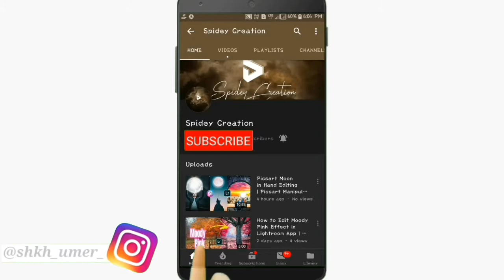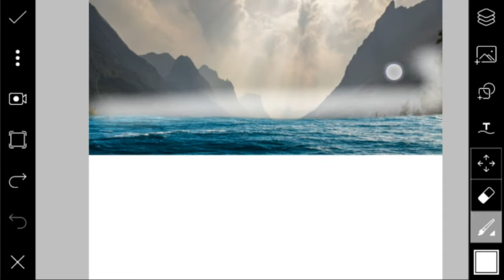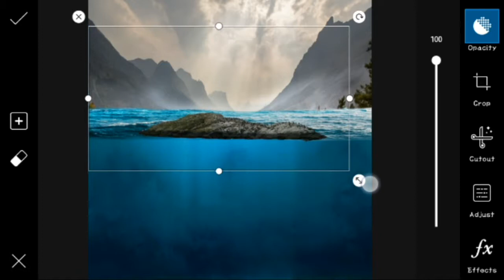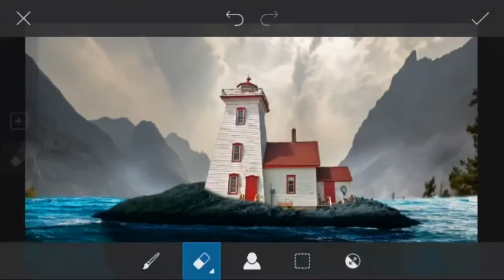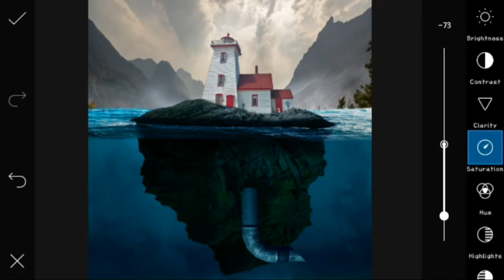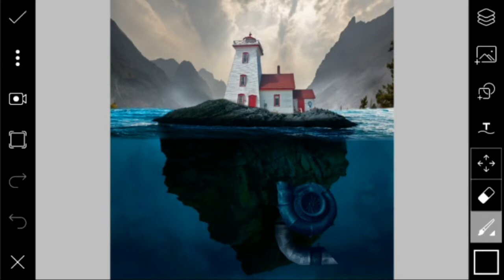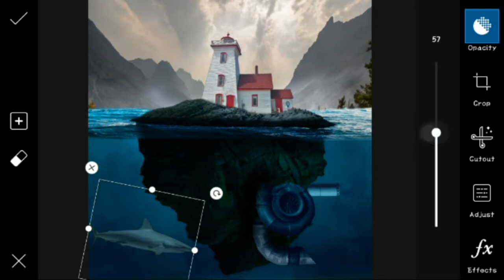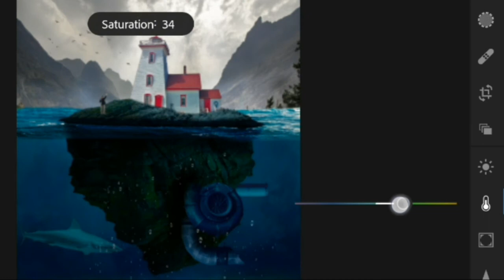How to Edit House Island Underwater Photo Manipulation in Picsart | Picsart Tutorial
Making of House Island Underwater Photo Manipulation Sence Effect in Picsart Application.
I Hope You Enjoy My Video & don't Forget to Hit LIKE Button.